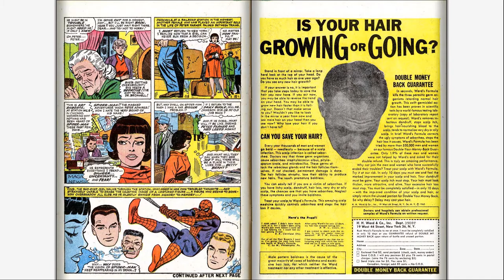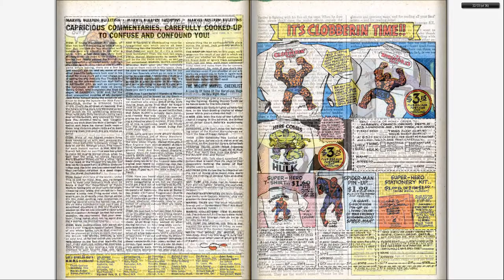196609 Amazing Spider Man v1 040